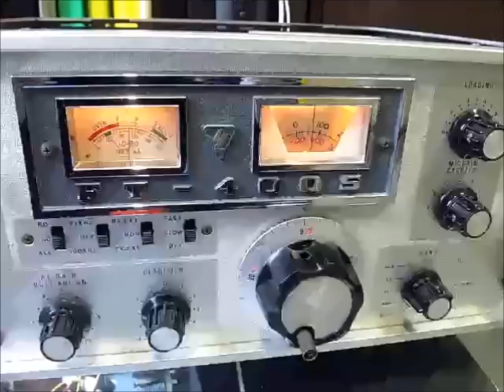Special Event Radio Station 8N2H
Hamamatsu City 100th Anniversary
Special Event Ham Radio Station 8N2H on 40mb
VINTAGE VALVE / TUBE SSB TRANSCEIVER
listening to 40m band
SWL  Amateur Radio HAM
八重洲無線　ヤエス　YAESU
Vertex Standard

浜松市制１００周年特別記念局